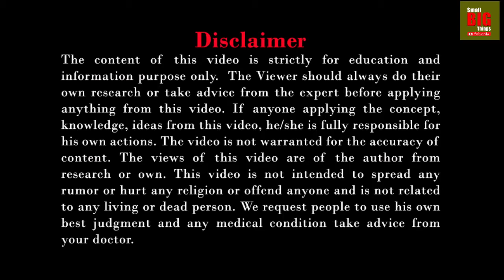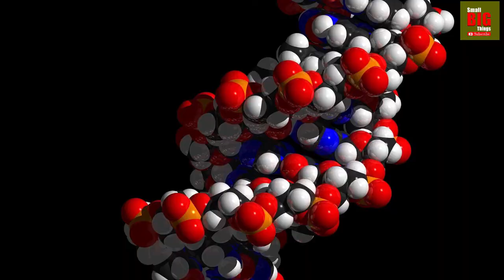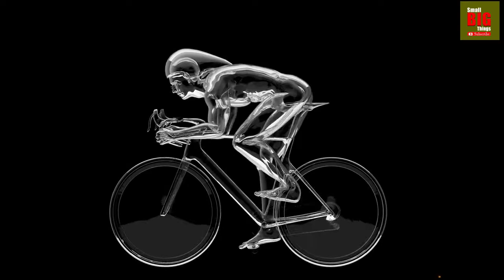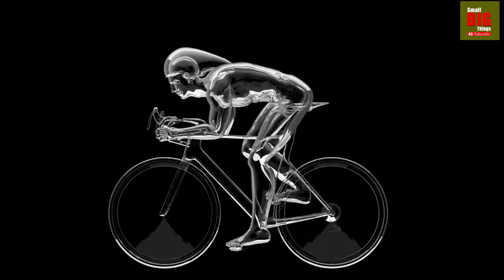PCOS / PCOD Problem solution : Symptoms, Treatment & Diet by Dr. Wagh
PCOS problem solution. Symptoms of PCOS, treatment and diet plan in PCOS.

PCOD - Polycystic Ovary Dieses, PCOS – Polycystic Ovary Syndrome.
In pcod hormones in a female are not in balance. Here is the pcod problem solution with detail knowledge of pcod.
00:01 – What is pcod - pcos?
02:00 – Symptoms of  pcod - pcos
02:30 – Complication due to pcod - pcos
03:20 – How pcos – pcod diagnose
04:00 – pcos treatment plan.
Image – video footage pixabay under Creative Commons Zero (CC0) license.